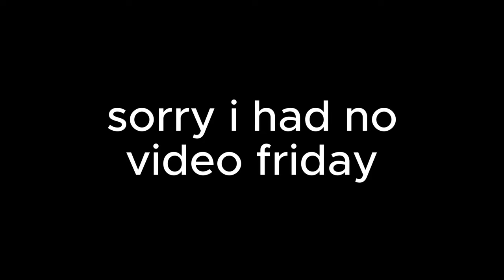hypixel bedwars is so easy...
Minecraft, But / How to Bedwars / Top 5 Things / How to Skywars/ Minecraft Texture Pack / Hypixel / Ranked Bedwars / Ranked Skywars